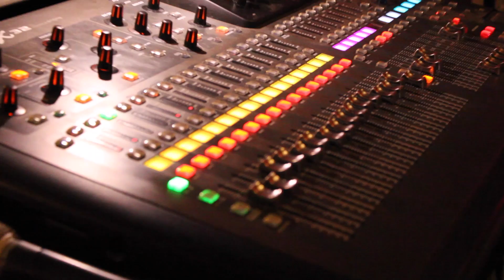Judah and The Lion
Judah and The Lion Digitial Journalism Graduate Final Project by Jaclyn Torrento

Thank you to Ben Hutto, Adam Davis and Judah & The Lion for letting me come film you guys!